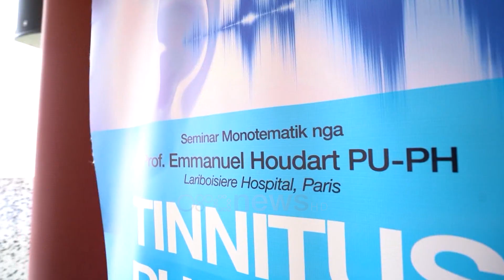TRAJTIMET MINI-INVAZIVE NË NEUROSHKENCË/ Ekspertët e neurologjisë e neurokirurgjisë takim në Tiranë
Një ngjarje e rëndësishme për mjekësinë, Konferenca e Dytë Ndërkombëtare “Trajtimet Mini-Invazive në Neuroshkencë”, do të zhvillohet në Tiranë më 26 tetor, në Plaza Hotel. Përveç ekspertëve më të spikatur të neurologjisë dhe neurokirurgjisë nga Shqipëria, Kosova dhe Maqedonia, në të do të marrin pjesë edhe figura të shquara të neuroradiologjisë botërore, ndër të cilët, Profesor Emanuel Hudart, Shefi i Njësisë së Neuroradiologjisë Intervencionale në Spitalin Laribuazie në Paris.

“Fokusi i kësaj konference është trajtimi i goditjeve në tru dhe dhimbjeve kronike, sidomos atyre neurologjike dhe migrenave. Goditjet në tru janë shkaku i tretë më i madh i vdekshmërisë në popullatë dhe shkaku kryesor i invaliditetit neurologjik. Qëllimi është të rrisim ndjeshmërinë mbi këto çështje dhe të shkëmbejmë mendime dhe përvoja në fushën neurologjike dhe neurokirurgjikale” tha profesor Emanuel.

Gjatë Konferencës, do të diskutohet mbi raste të komplikuara të pacientëve nga Shqipëria dhe Kosova, duke ofruar zgjidhje dhe diagnoza të sakta. “Do të prezantojmë dhe do të rrahim mendime mbi raste konkrete të pacientëve, të cilët i kemi ekzaminuar dhe për të cilët kemi vendosur diagnoza dhe indikacione për trajtim në rast nevoje. Një pjesë e rasteve që do të diskutojmë janë pacientë nga Shqipëria dhe Kosova”, theksoi profesor Emanueli.

Në bashkëpunim me specialistë të njohur nga Franca, Spitali Amerikan ka ngritur Qendrën e Stroke, strukturën më të specializuar për trajtimin e goditjeve në tru.

“Ky bashkëpunim mes Francës dhe Shqipërisë, është i veçantë, pasi Spitali Amerikan ka strukturën më të avancuar në Neuroradiologjinë ndërhyrëse dhe të gjitha këto ndërhyrje, që nga goditjet në tru dhe deri tek keq formimet vaskulare cerebrale kryhen me sukses nga doktor Eugen Enesi, i cili është specializuar në Spitalin tonë në Paris. Së bashku do të punojmë për ta çuar akoma më tej Neuroradiologjinë ndërhyrëse dhe këtë projekt madhor të Spitalit Amerikan”, tha profesori francez.